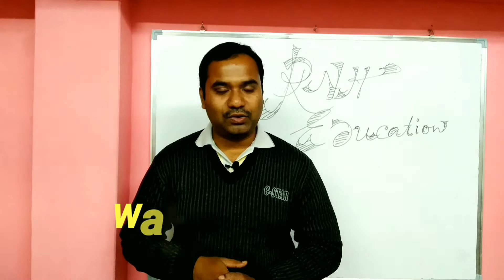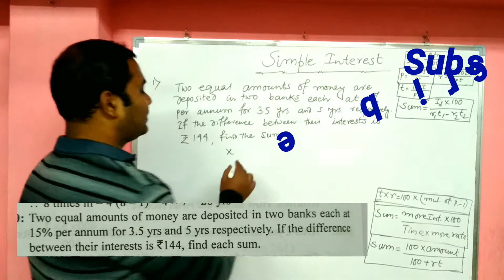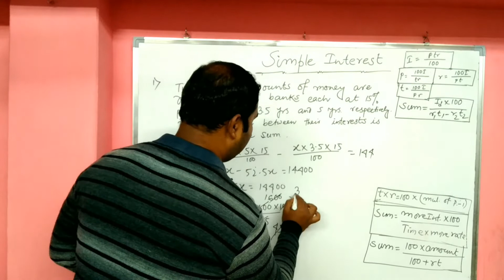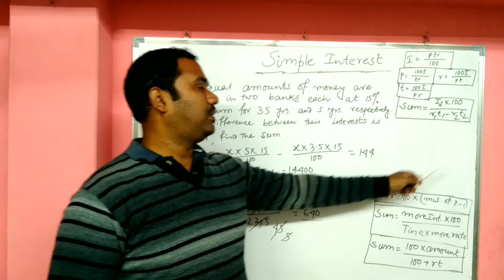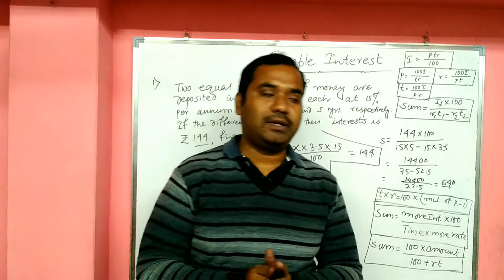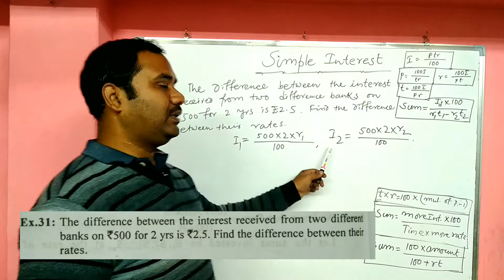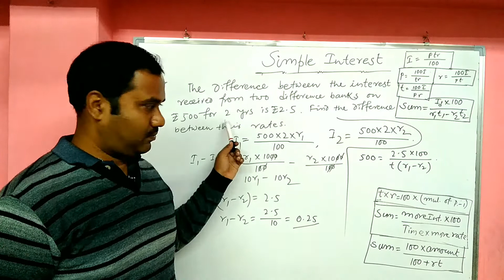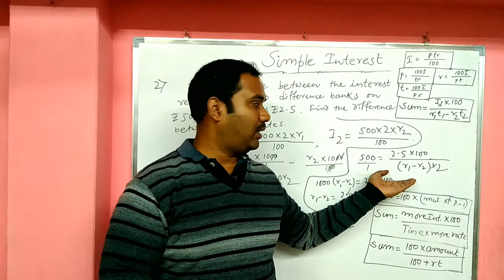Math for WBCS || Simple Interest || Lesson - 9, নিমেষে সরল সুদের অংক।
Hi friends,

If you are reading this description, I like to request you, please watch my channel, make any constructive comment, If possible, share with your fiends, and last but not the least, please subscribe. It will help me to work more and more, it will give me a lot of energy to make new videos daily.

There are so many popular learning channel in India, even in West Bengal, They are really working so good. The creators are really very hard working, perhaps you are following them.

Keep Practicing.